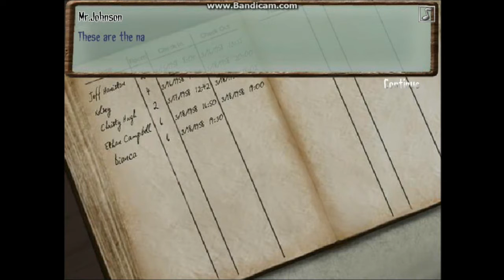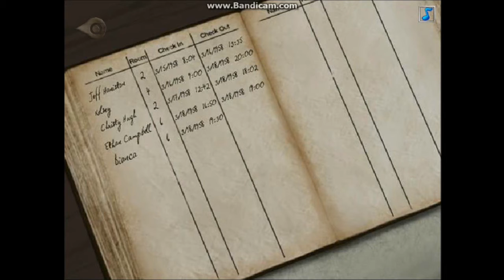Whispering Rooms 6(SCARY GAME WOAH!)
Me and smithas play a game and get bored after awhile!